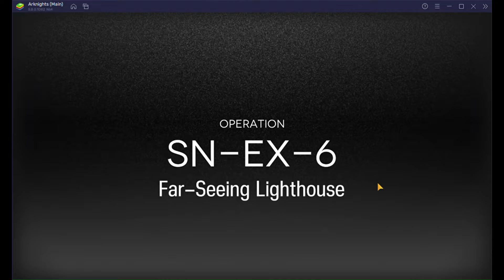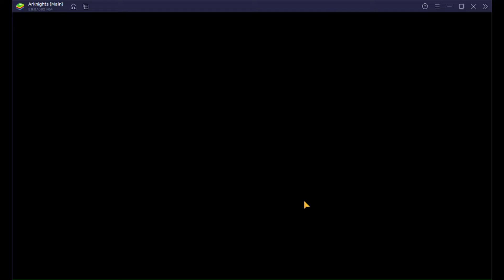SN-EX-6 CM Lupos (5-Op, old)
Lappland S2M3
Provence S2M3
Projekt Red S2M3
Texas SL7
Horn S1M1